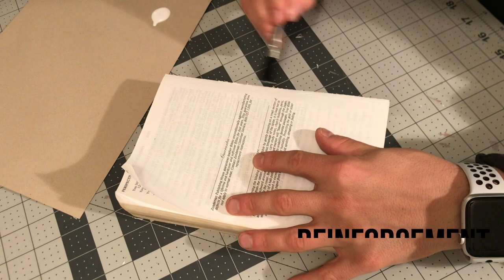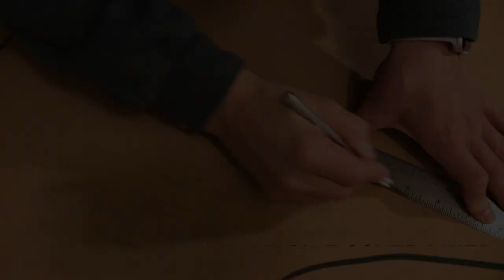Bible Rebinding (Version 1.0)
A step-by-step video highlighting the process of rebinding a used Bible.

This is my personal Bible that I rebound myself in pigskin just over 3 years ago. At that time I didn't know much about Bible rebinding and the product wasn't perfect. After additional research and practice, I finally felt comfortable rebinding my own Bible. It was a joy making the Bible and the video. I hope you enjoy it as well!